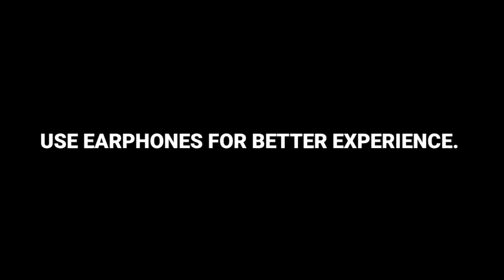Nani Emotional Ho Kar Bohot Rone Lagi vlog49 @Anji'svlog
Please support my art channel also  😊